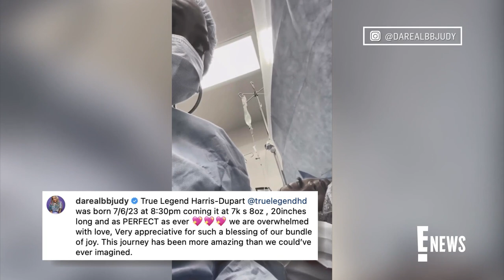Da Brat Gives Birth to First Baby With Wife Jesseca | E! News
The "Funkdafied" rapper and her wife Jesseca "Judy" Harris-Dupart welcome their first child together, a baby boy named True Legend Harris-Dupart. Get the details!